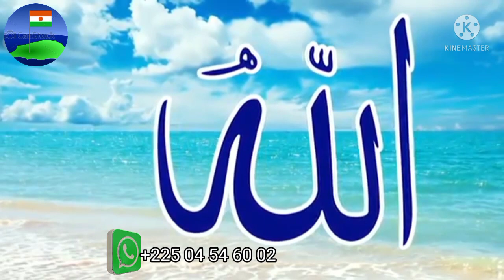Histoire en zarma 40 🇳🇪